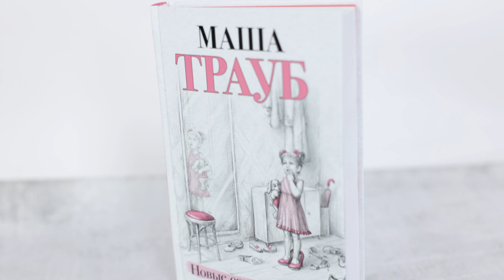Маша Трауб «Новые семейные обстоятельства»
Когда вы будете читать эти зарисовки обычной жизни обычных людей — матери троих детей Кати, хозяйки салона красоты Карины и ее мужа Самвела, самой Маши и ее близких и друзей — эмоции у вас будут самые разные: от безудержного смеха до светлой грусти. Но главное — вы забудете о собственных проблемах и неурядицах и убедитесь в том, что жизнь разнообразна. И, пока мы живем, она продолжается.